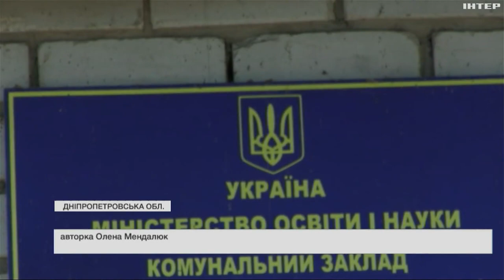російська армія завдала прямого ракетного удару по навчальному закладу у Нікополі